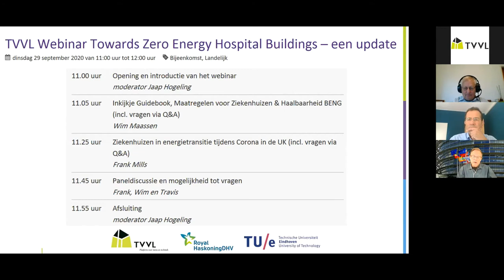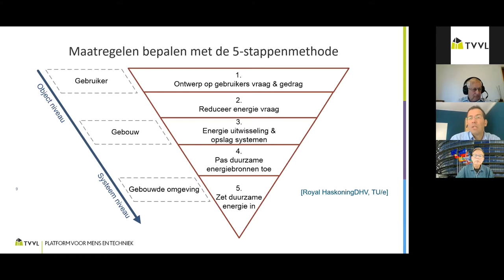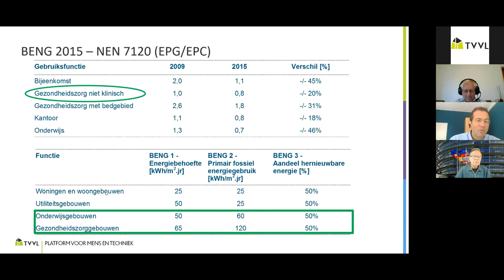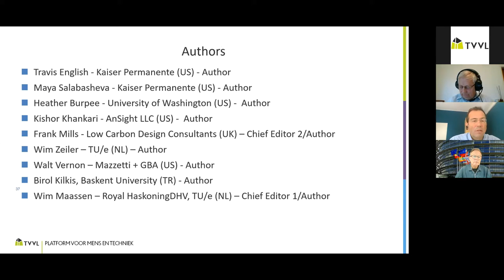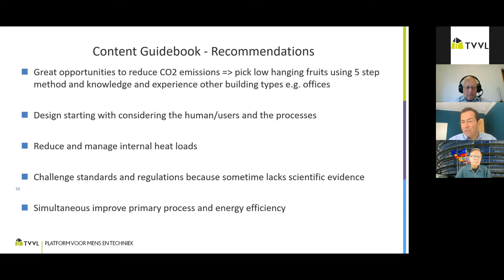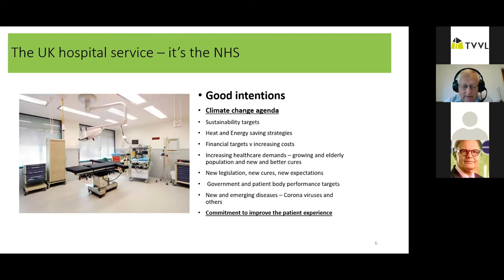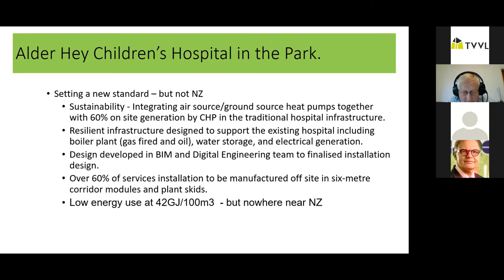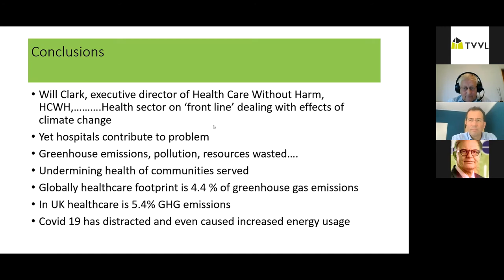TVVL Webinar Towards Zero Energy Hospital Buildings – een update